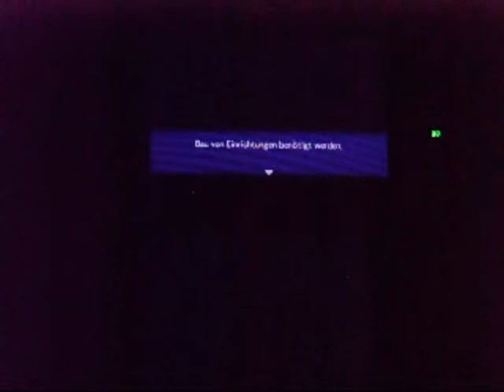LP Pokémon Mystery Dungeon - Portale In Die Unendlichkeit #19 - Wir helfen allen Pokémons!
Ich hoffe euch gefällt dieser Part, für Kritik könnt ihr kommentieren, ich würde mich pokétastisch freuen, wenn ihr das Video liked, mich abonniert, meine Facebookseite liked, mir auf Twitter folgt, mich auf Skype als Kontakt hinzufügt oder das Video teilt.
auf Skype: Zckerfreak